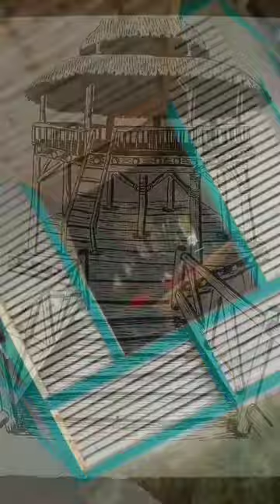Dibujoando una cabaña en medio del mar.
Dibujoando una cabaña en medio del mar, con marcadores.